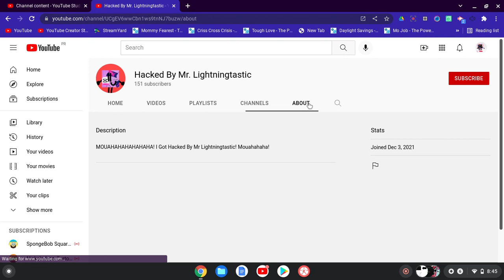Calling Out Mr. Lightningtastic For Doxing Indigo's Account (Mr. Lightningtastic EXPOSED)